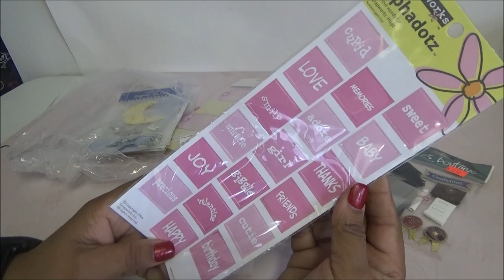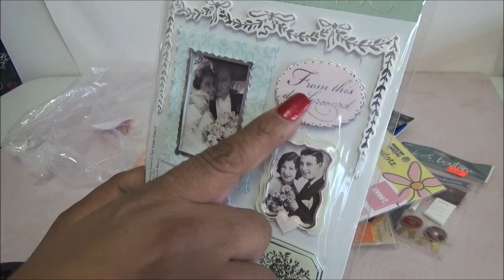Abriendo bolsitas con Laurita: Bolsita de calcomanias 1 2023